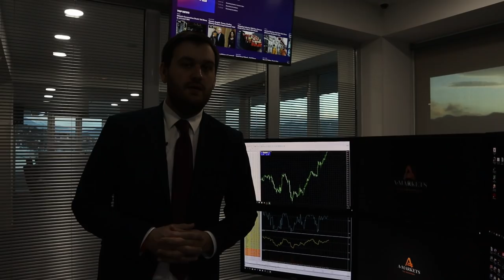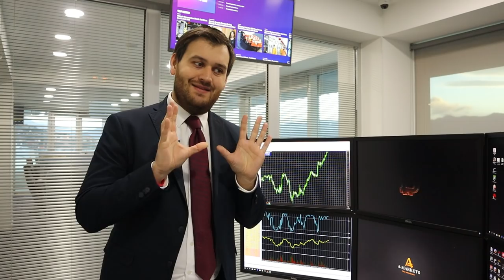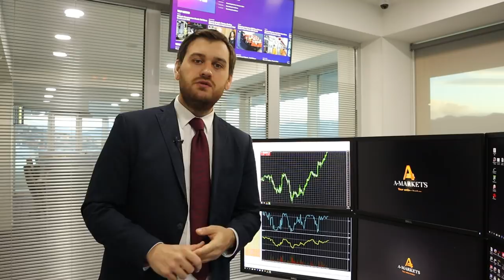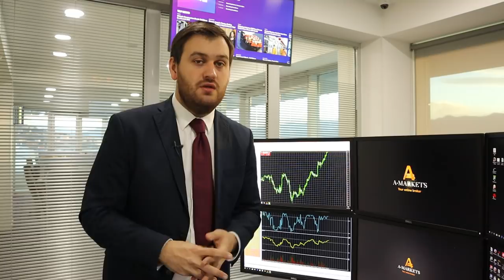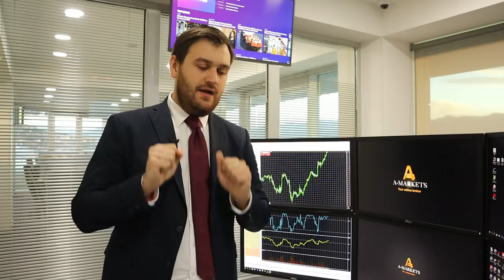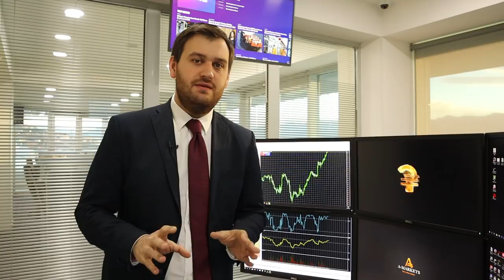Вакцина от коронавируса! | AMarkets